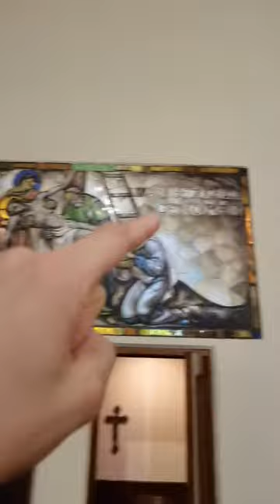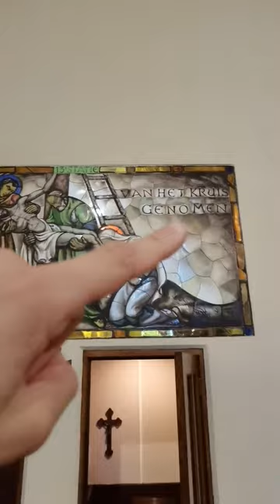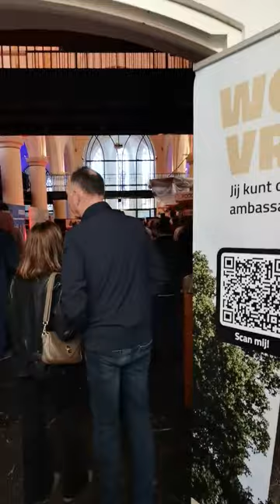[UNCUT] Welcome to 1627, The Netherlands + BATTLE!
An amazing event where a whole village is turned to 1627, when the Dutch armies united to fight the Spanish.

➡️ Want to improve your English speaking skills faster?
🆓 Watch back all live streams For FREE: Master These Sentences with Tricky Words | English Pronunciation Practice - YouTube

"The best way to learn is by doing, not just watching."